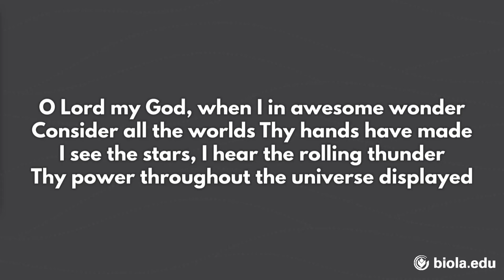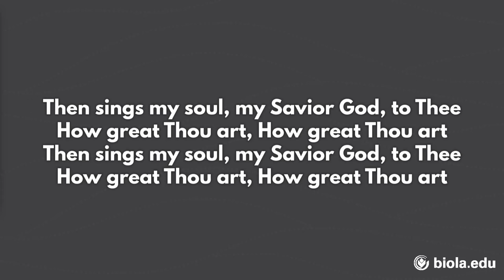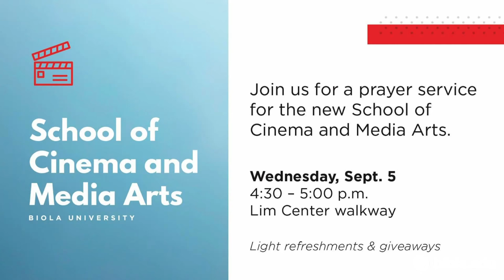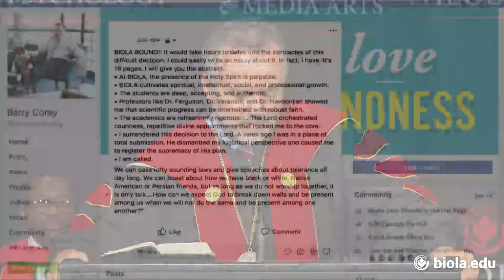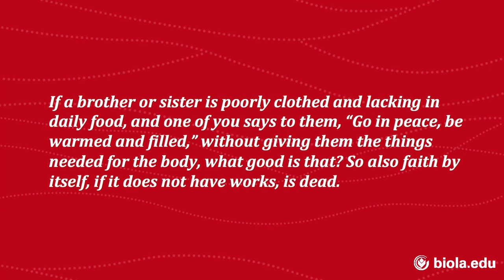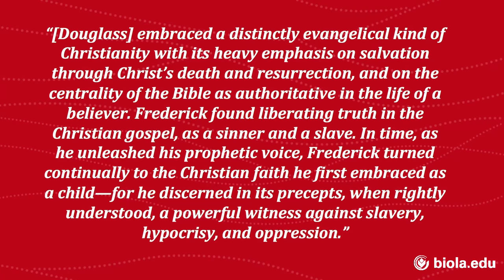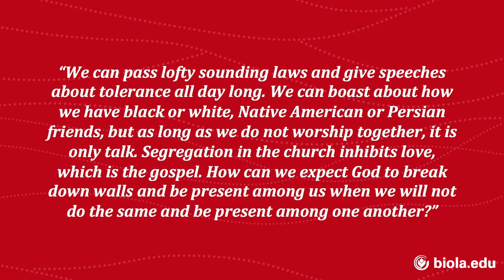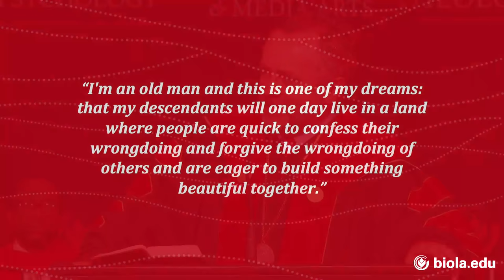Fall 2018 Convocation Ceremony at Biola University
Watch the All Community Convocation Chapel LIVE now!

Join us as we start the year as a Biola community!